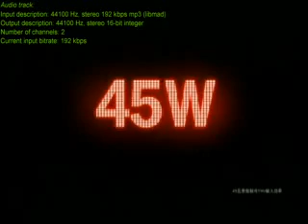2011 10 20锵锵三人行B 从西安"绿领巾"聊起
嘉 宾：梁文道,竹幼婷

简　介：2011年10月，西安市未央区第一实验小学的老师称学习、思想品德表现稍差的学生没有红领巾，为教育其上进，该校便为这部分学生发放了绿领巾。这引起了家长和部分孩子的不满，认为这是一种歧视。但学校进一步解释这一做法是为了"激励上进，并非歧视"，他们也是借鉴的外地学校的做法。然而，据了解，上海、北京、武汉一些地方确曾出现过"绿领巾"，作为少先队员预备期的教育形式。但红领巾有其特定含义，两者本来不是同一事物，这些做法已经被叫停。